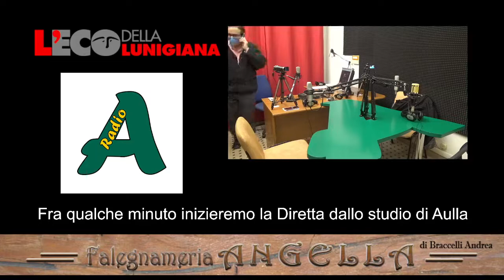Preparazione Convegno Taliercio 16 febbraio 2022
Intervista a Jacopo Ferri sindaco di Pontremoli e Elisabetta Sordi vicepresidente della Provincia di Massa